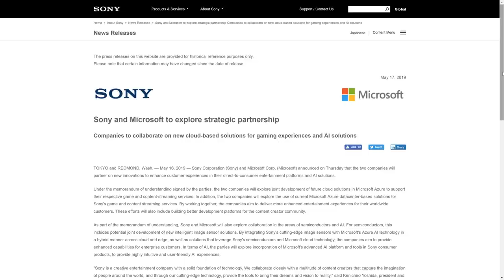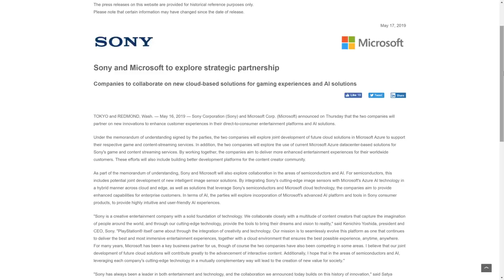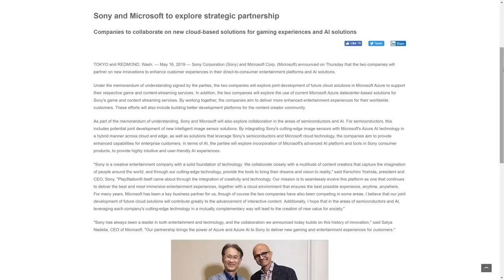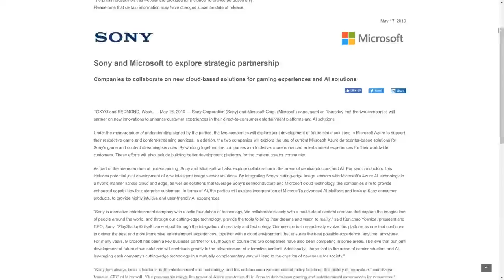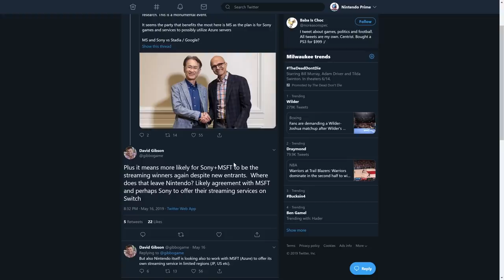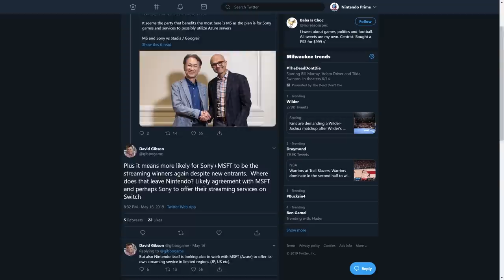Xbox & PS4 Games on Switch: Nintendo May Be Taking a HUGE Cloud Gaming Leap